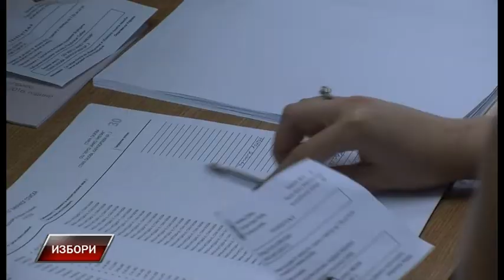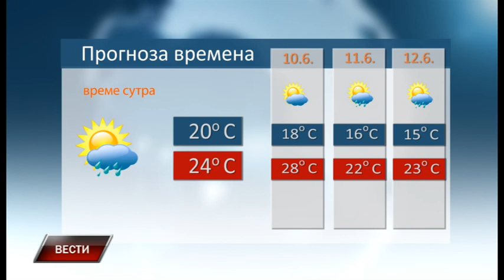Vesti 8 6 2020